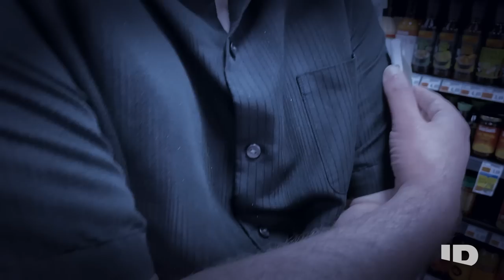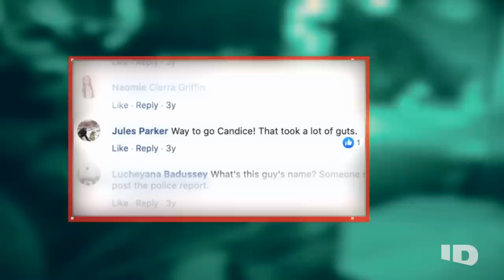Furious Woman Bravely Chases Video Voyeur Out of Department Store | Crimes Gone Viral | ID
On April 26th, 2016, in Yulee, Florida, Candice Spivey is shopping for bathing suits in a department store when a man approaches her and begins asking inappropriate, sexual questions. She's stunned to realize it's the very same man who approached her two years before, asking exactly the same creepy questions. Now, face-to-face with the predator, she isn't about to let him get away again. The man is stunned as Candice chases him out of the store, screaming at him and videotaping the whole time.